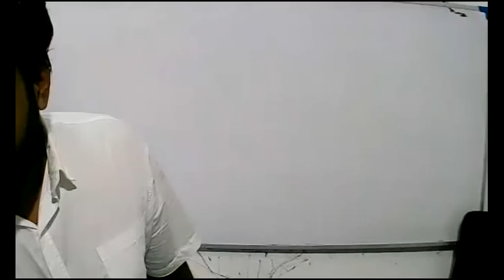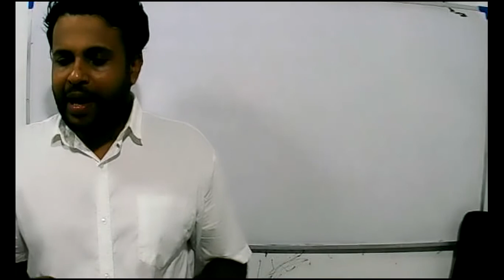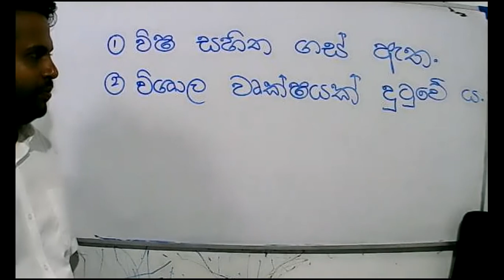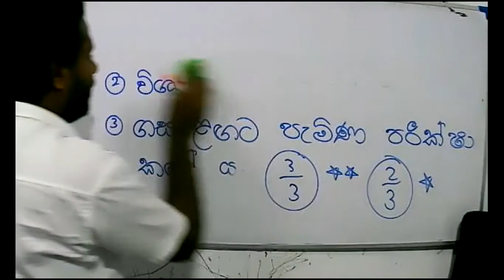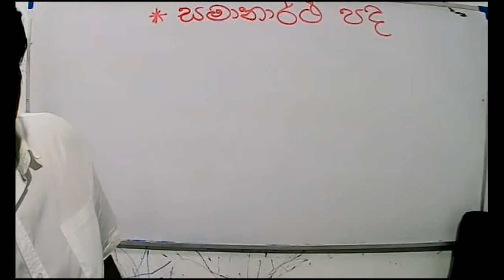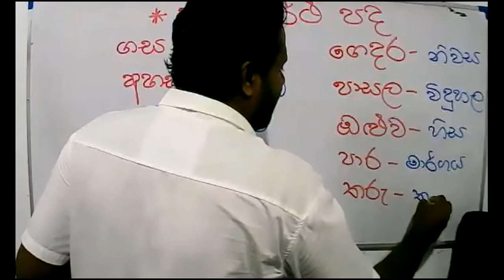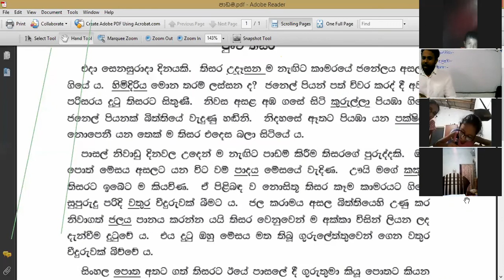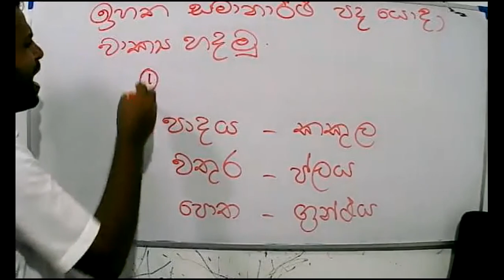2021- 05- 12- 4 වසර - සිංහල